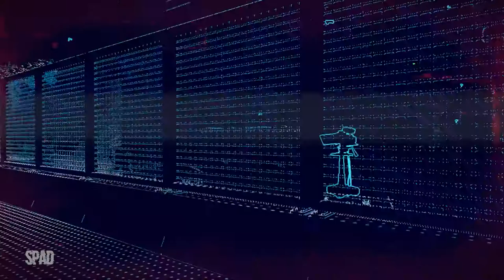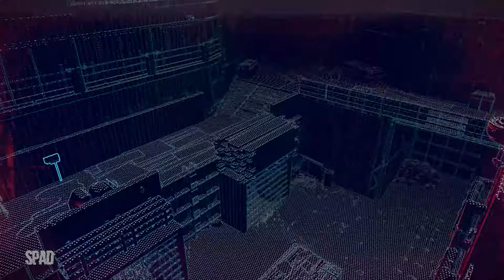WATCH DOGS: Legion #16 (Negócio Encerrado)(Gameplay em Português PT-BR)